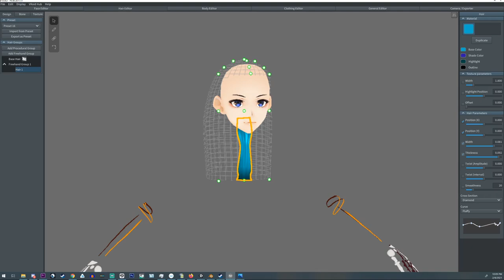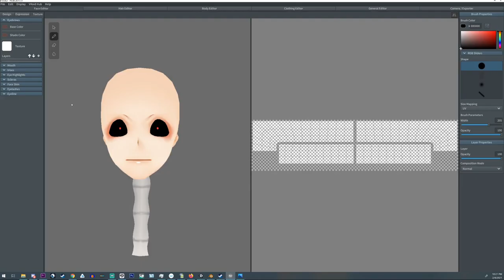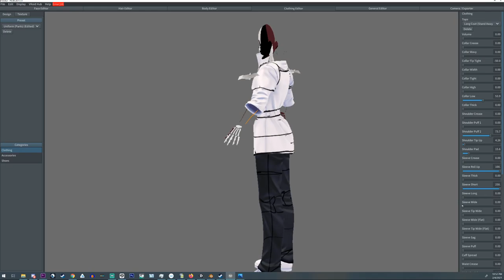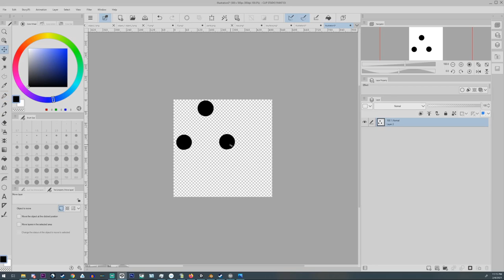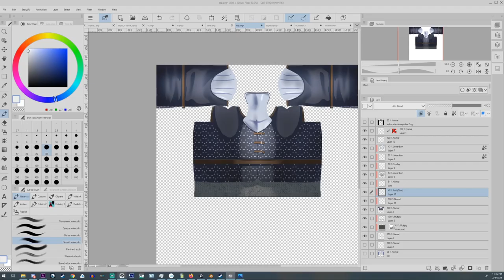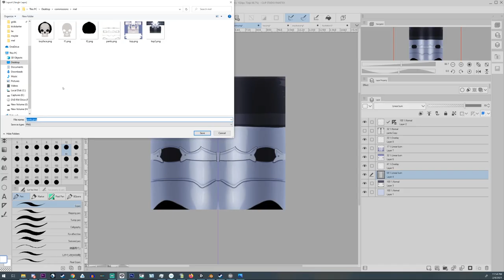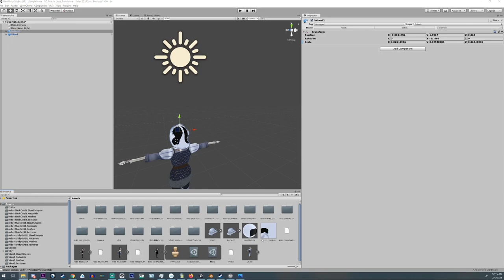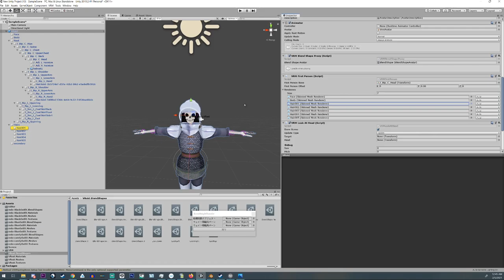Melly the Skelly Vroid Speed Creation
I created Melly the Skelly in Vroid with some unity work.